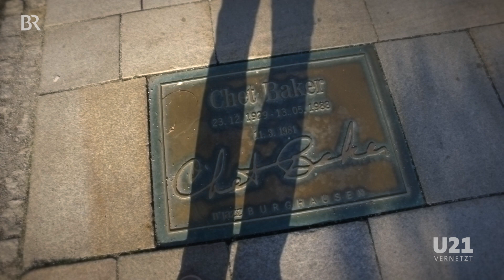Internationale Jazzwoche in Burghausen bei U21-VERNETZT